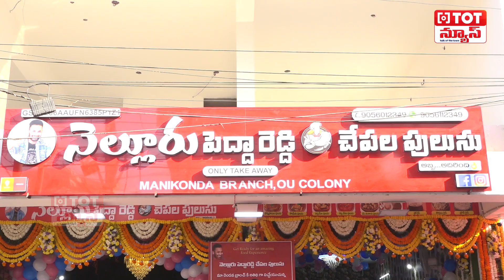Jabardasth Artist Dorababu About Kirrak RP Chepala Pulusu Manikoda | TOT News Telugu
Hi Friends... TOT News is a Telugu News Channel, owned by Talk of The Town Media LLP. We Deliver Latest and Trending News, Political News, Movie Updates, Exclusive interviews and Movie Reviews. Our Aim is to Produce Quality Content in a Unique Manner. We Publish only No-Copyrighted Content in Our Channel.